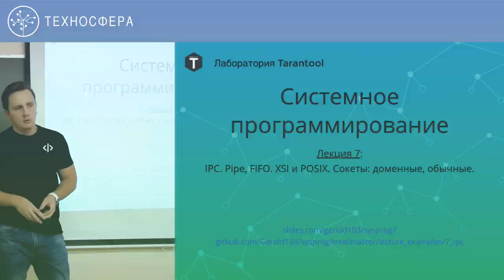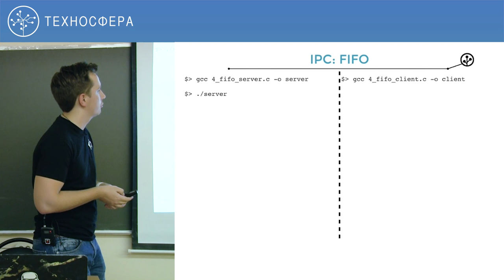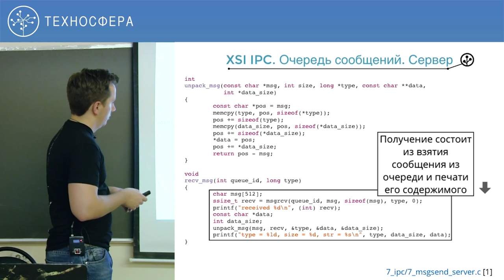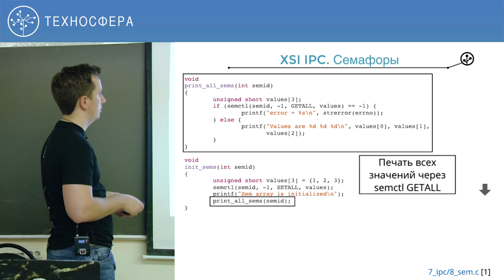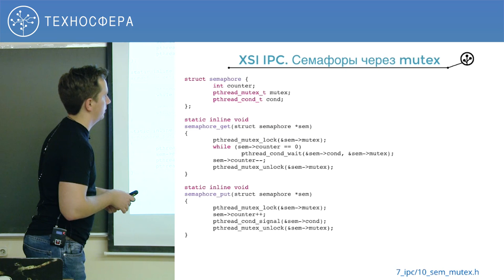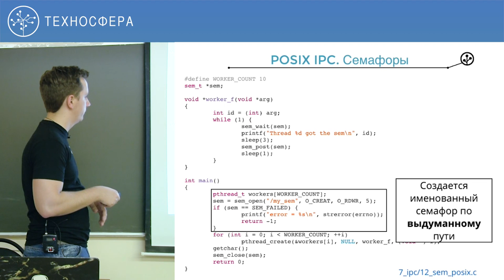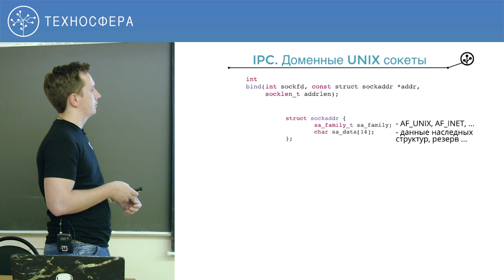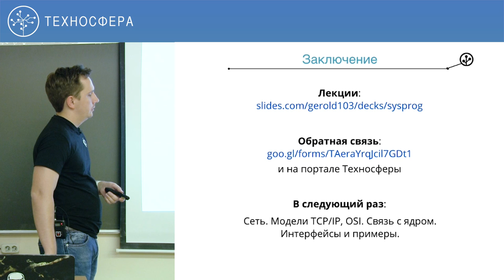7. Системное программирование. IPC, Pipe, FIFO. Процессы, сокеты | Технострим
Цель курса — улучшить понимание работы операционной системы Linux, научиться использовать знания для системного программирования.

На курсе освещается устройство операционной системы на базе ядра GNU/Linux, ядра и его подсистем. Приводятся и описываются способы взаимодействия с ОС. Материал курса максимально приближен к реальности, наполнен примерами.

Смотрите также:
► Курс "Базы данных. Лаборатория Tarantool (Осень 2018)"

ТЫ СТУДЕНТ?